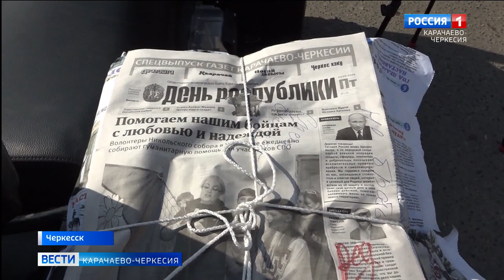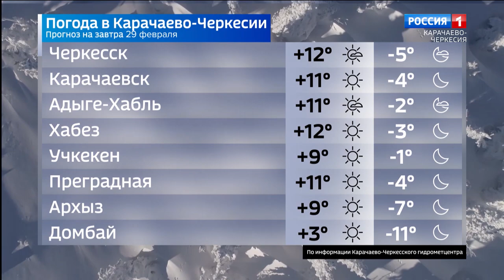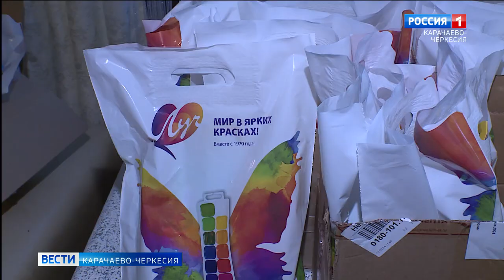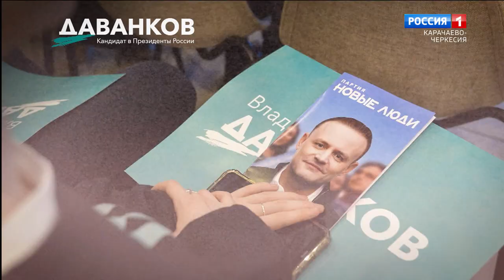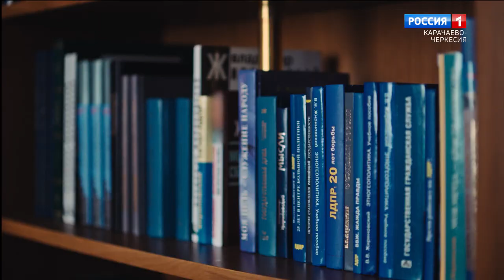Вести Карачаево-Черкесия 28.02.2024